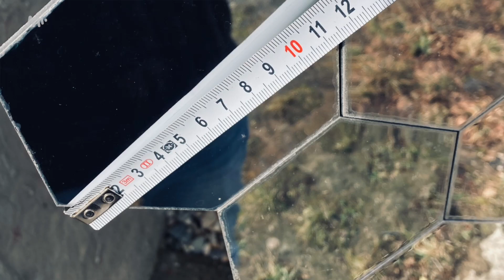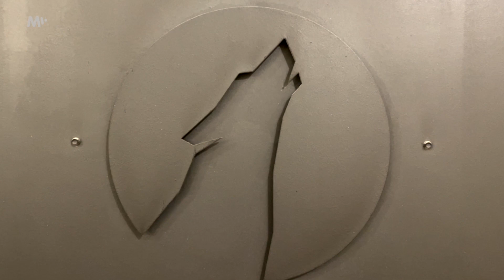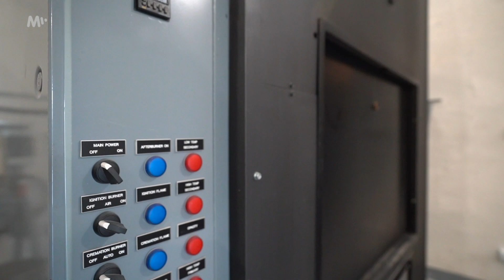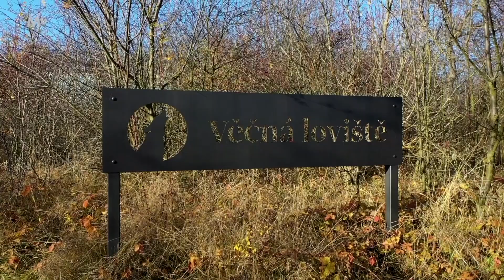Obří skleněná stěna skrývá důstojné krematorium pro domácí mazlíčky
Místo překvapivé po všech stránkách. V bývalém vojenském areálu, kousek od Slaného a uprostřed divoké přírody, vzniklo z bývalého bunkru krematorium pro domácí mazlíčky Věčná loviště. Nápad bývalých spolužáků Martina Chuma a Michala Šeby pomohl realizovat architekt Petr Hájek.